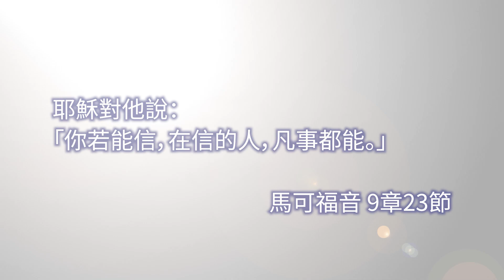10月16日｜畢業帽 （姜樂雯牧師博士）｜靈之水滴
主題: 畢業帽
經文: 耶穌對他說：「你若能信，在信的人，凡事都能。」（馬可福音9:23）